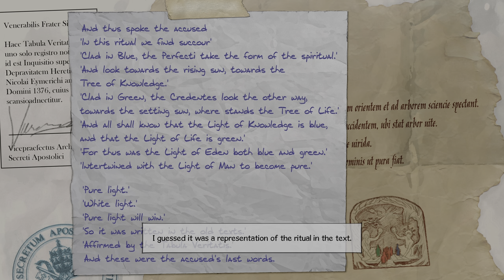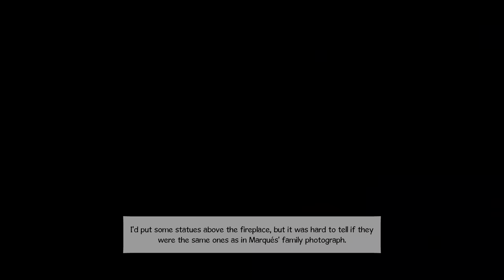Broken Sword 5 (Xbox Series X) - 07 - The Library in Castell Dels Sants (Playthrough Complete)